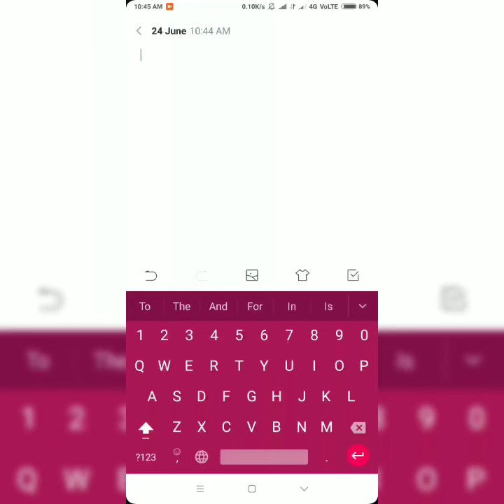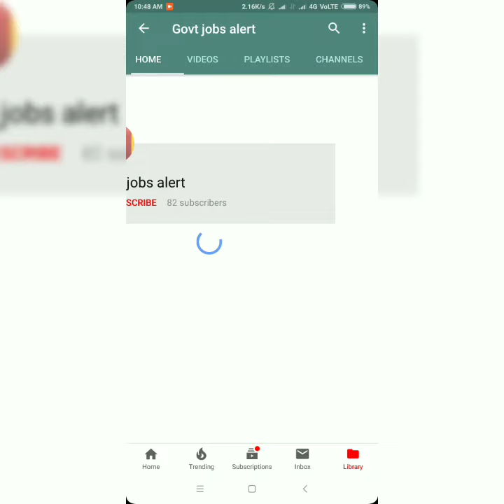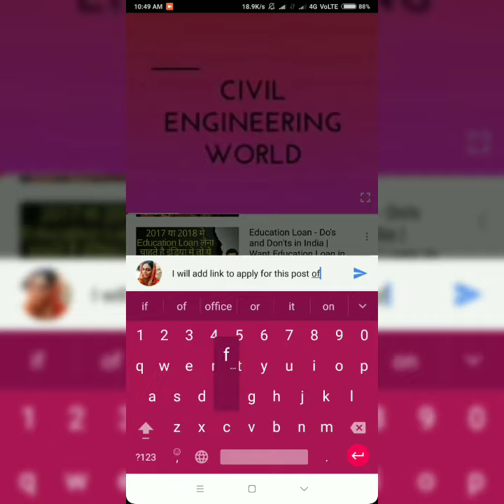RAILWAY POSTS 10TH,12TH BASED|| LIMITED SEATS FAST APPLY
Watch video to get Link for apply this post.